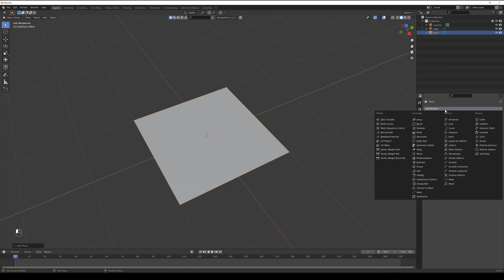Blender circular holes Tutorial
Easiest way to make circular grid holes